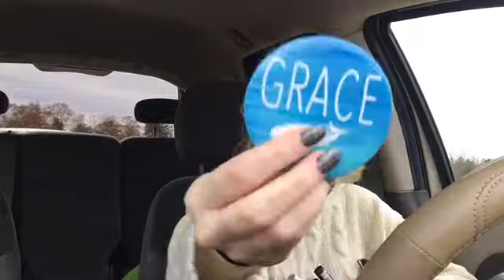WHAT'S IN MY BAG?! | VLOGMAS DAY 8 | Grace Morgan